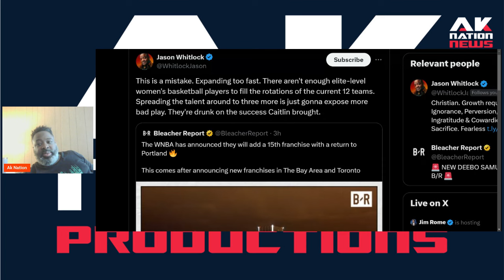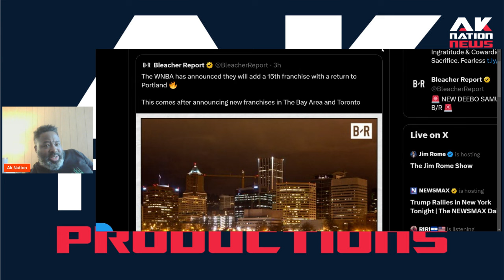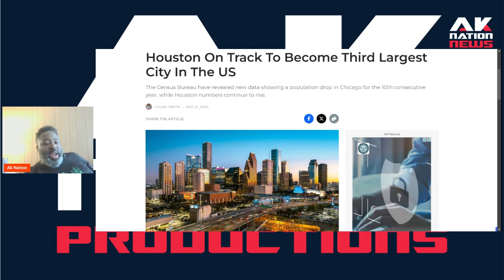Drunk off the Caitlin Clark effect: Why adding another WNBA team HERE might ruin the League.